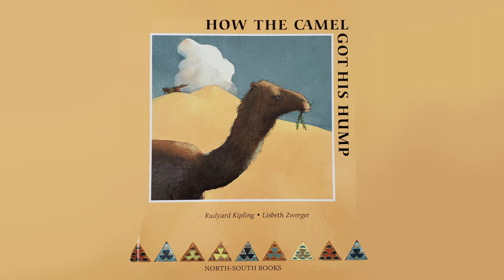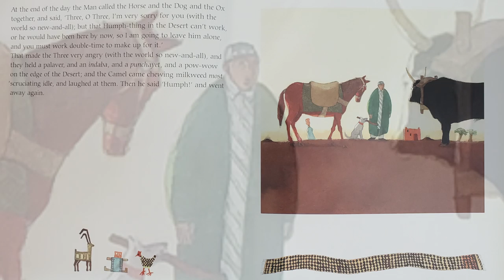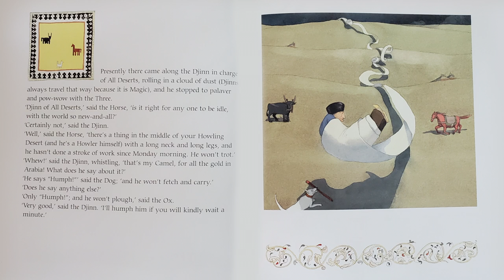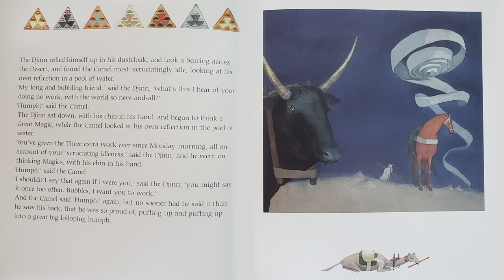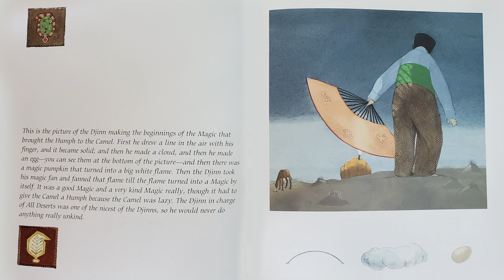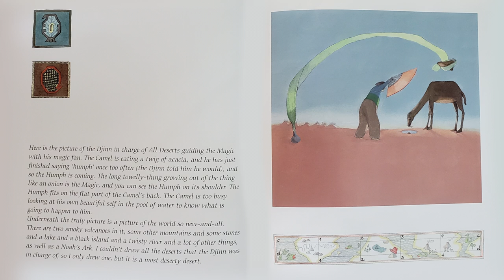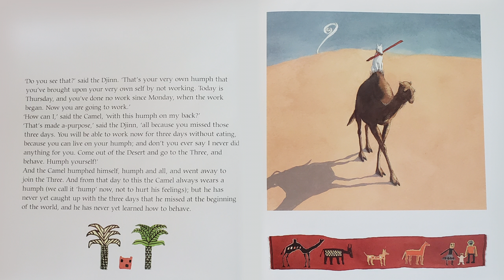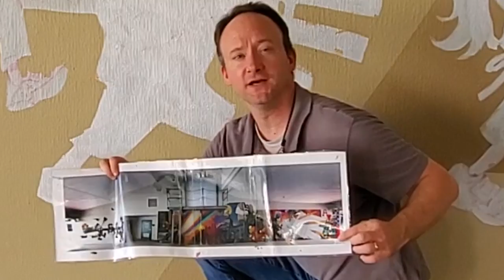S2 K & 1st Grade Art coVideo Assignment15